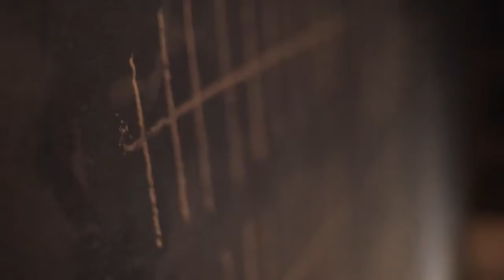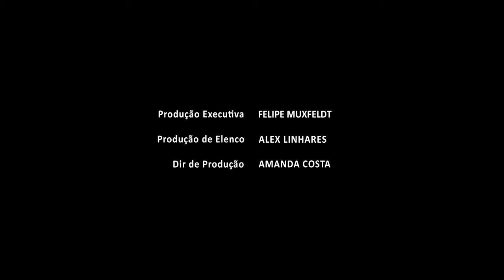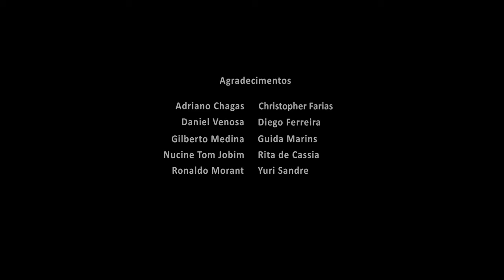The host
Academic work of conclusion of course, held in the second half of 2016.
Audiovisual Production Course of Estácio de Sá University - Tom Jobim Campus
Product and Post Production - Prof. Adriano Chagas

Original Screenplay - Nathan Félix
Direction - Nathan Félix
Assist. of the Direction - Alex Linhares / Elieu de Abreu

Executive Production - Felipe Muxfeldt
Casting Production - Alex Linhares
Production Director - Amanda Costa

Photography Director - André Andrade / Wellington Lidoino
Cinematographer - André Andrade / Wellington Lidoino
Production - Anderson Motta / Danilo de Almeida / Eduardo Calixto / Diego Ferreira / Renan Pinhão

Makeup - Elaine Viana
Art and Design - André Paes / Danilo de Almeida / Eduardo Calixto / Renan Pinhão
Visual Effects - André Paes / Carolina Guaranys
Costume Design - Alessandra Fabrício / Amanda Costa

Editing - Felipe Muxfeldt / Nathan Félix / Wellington Lidoino
Montage - Michel Gil
Mixing and Sound System - Felipe Muxfeldt
Direct Sound - Felipe Muxfeldt
Assist. de Sound - Eduardo Calixto
Audio FX - Felipe Muxfeldt
Original Soundtrack - Studio Fino

Driver - Yuri Sandre

Cast
Ramiro - Anderson Motta
David - Douglas Braz
Ezequiel - Elieu de Abreu
Lis - Ruth Cherem
Lucas - Wagner Cavalcanti
Garcia - Felipe Muxfeldt

Support - Urban Culture Group